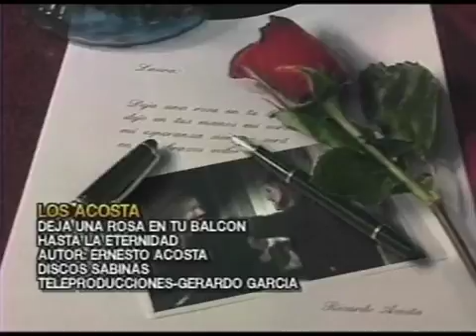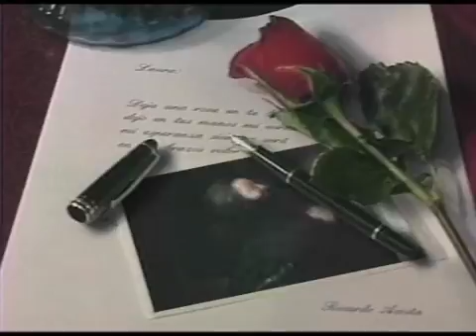LOS ACOSTA-DEJA UNA ROSA EN TU BALCON